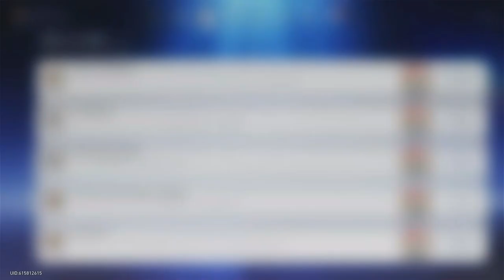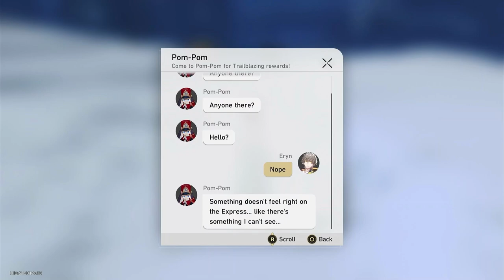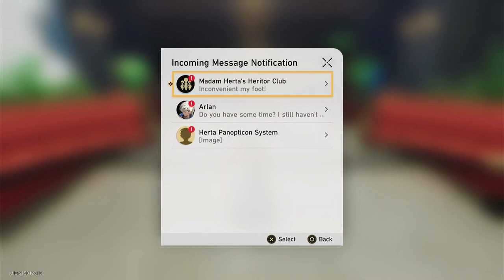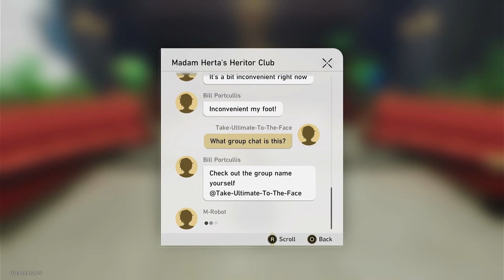Honkai: Star Rail | Finding Answers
We have a lot of work to do now. With people out to get us and something fishy going on with this planet we don't know a whole lot of what is going on.

So now is the time to find our answers. We head out and begin our search.

Who knows what we will end up coming across as we finally start getting closer to the truth of what is really going on here.